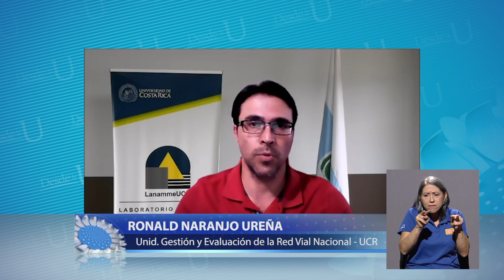Informe del Lanamme sobre alcantarillas del GAM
El Laboratorio Nacional de Materiales y Modelos Estructurales de la UCR, elaboró un informe sobre el estado y vulnerabilidad de las principales alcantarillas de la Gran Área Metropolitana.